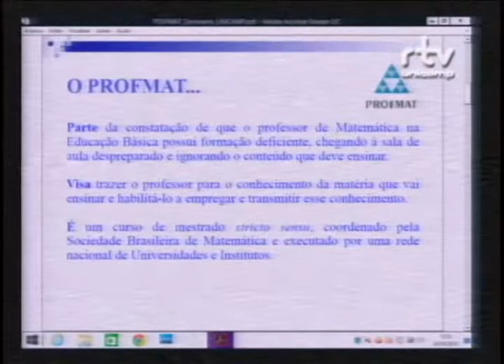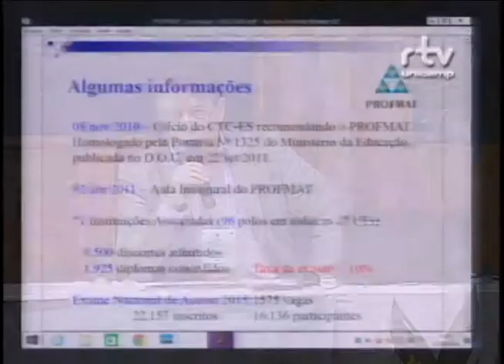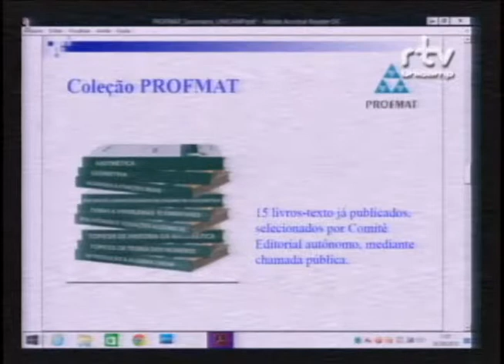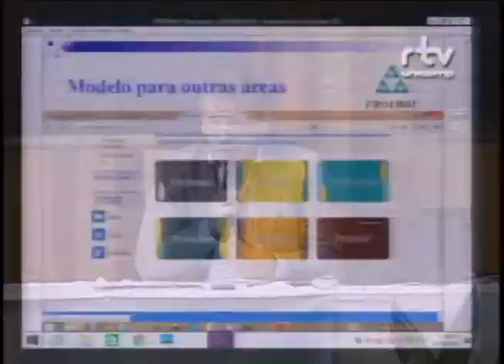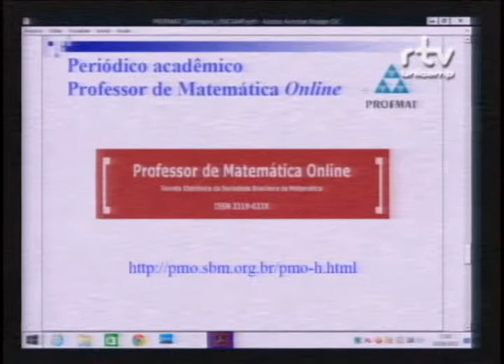Fórum Universidade Pública e o Ensino de Ciências - Marcelo Viana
Marcelo Viana, professor do Instituto de Matemática Pura e Aplicada (IMPA)
, durante a palestra “Formação do professor” no Fórum A universidade pública e o ensino de ciências: investigando a experiência dos mestrados profissionais para a qualificação dos professores. O evento foi realizado pelo Fórum Pensamento Estratégico (PENSES) da Universidade Estadual de Campinas (Unicamp), no dia 28 de setembro de 2015 , no Centro de Convenções da Unicamp.